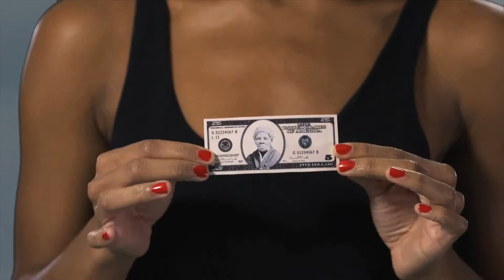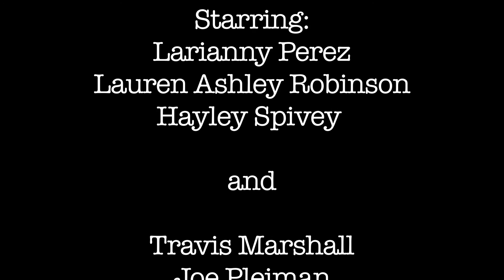Mint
We're breaking the paper ceiling!